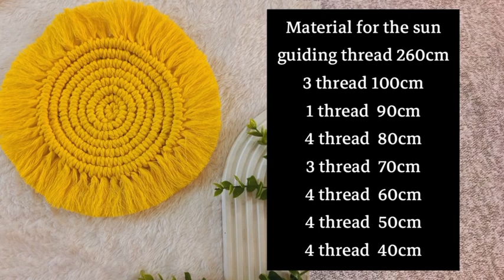Diy macrame sun tutorial |step-by-step|мастер-класс по макраме солнца|マクラメ太陽のチュートリアル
This decor is suitable for children's room and nursery wall.
00:36   materials
01:03    Row 1
03:21    Row 2
05:00    Row 3
06:42    Row 4
09:17   Row  5
12:04   Row  6
14:50   Row  7
18:14   Row  8